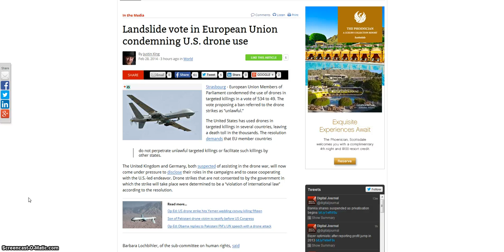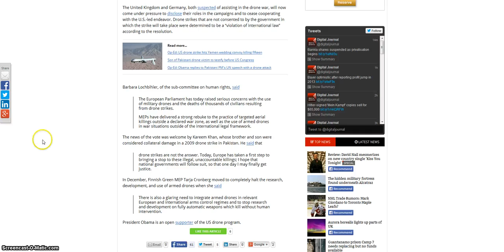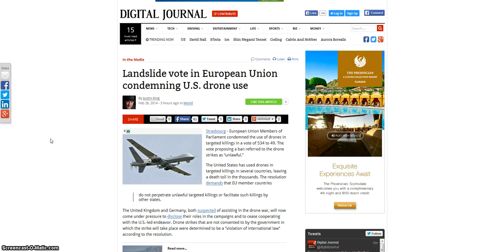European Union CONDEMNS U.S. DRONE use (officially)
Will this be known as part of the "Neo-Nuremberg Trials" that kicks off the start of the prosecution of those involved in these international crimes against humanity? Only time will tell.

What do you think the implications of this will be?
Do you agree or disagree with the U.S. drone program & why?
Lets kick start the discussions below in the comment section.